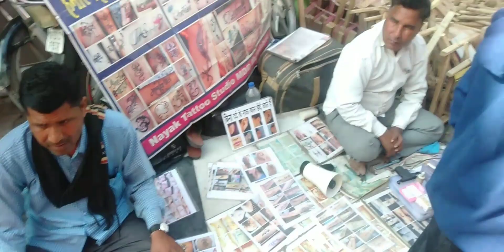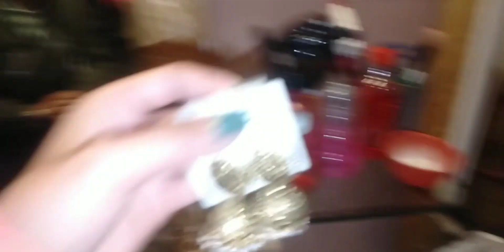Aaj gya mela m full enjoy Kiya fr waha aur ki shopping 🛍️🛍️@mahijeena8656